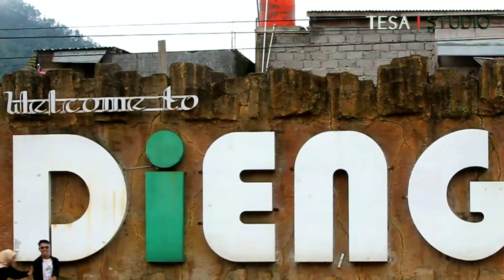Trailer - Lagu Wonosobo Bermasker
hallo semua,, TESA Studio kali ini coba buat lagu nih,,
dengan judul "Bonosobo Bermasker" dengan tema mengangkat kearifan lokal salah satu nya, icon budaya, dan pariwisata Wonosobo, yg akan rilis pada tanggal 18 Januari 2021, di tunggu ya,, 😊